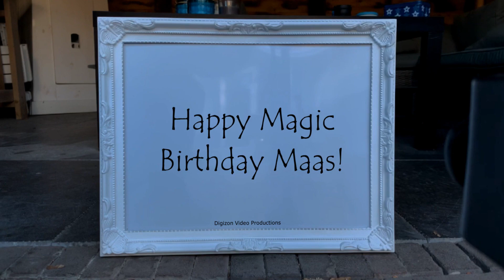Magic Birthday Maas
Happy magic birthday hands video for Maas.
May your birthday be sprinkled with fun and laughter. Have a great day!

HAPPY BIRTHDAY MAAS!!!
Have fun with this personal Maas video!

• Maas is usually a girl name